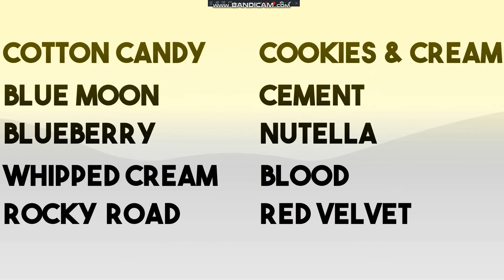Ivan Junior Reacts #9: Ice Cream DOSanity 4 - Slime Time (RELATE)